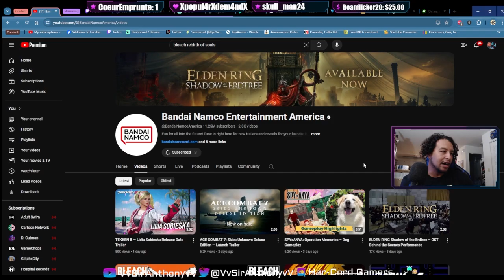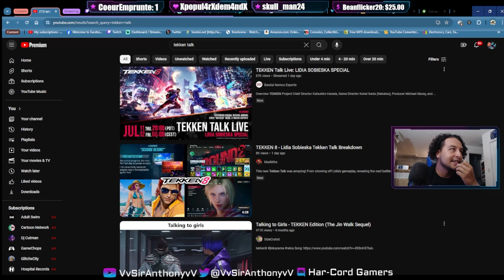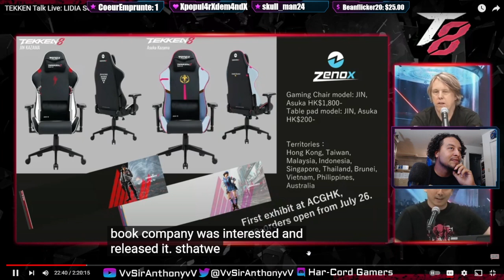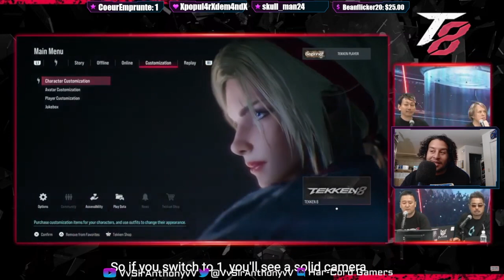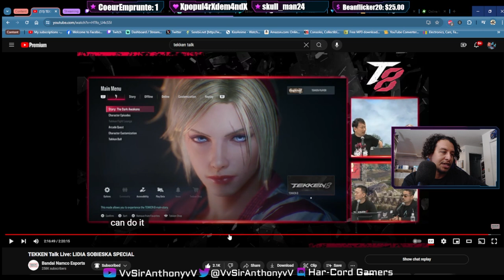Containing My Hype! Sir Ant Reacts: Tekken 8 - Tekken Talk Lidia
Let me know your thoughts on the latest Tekken Talk Stream!